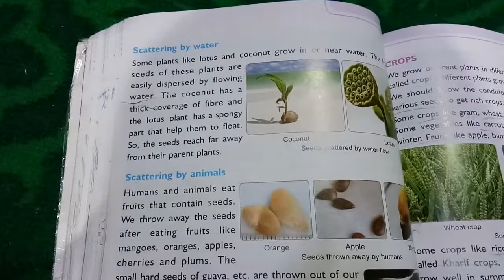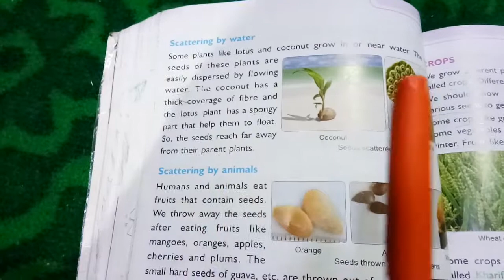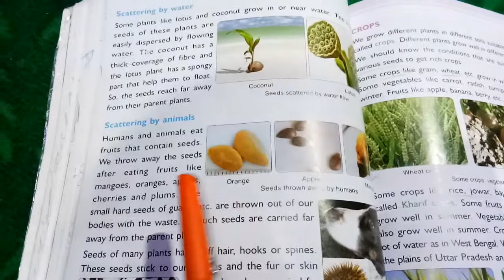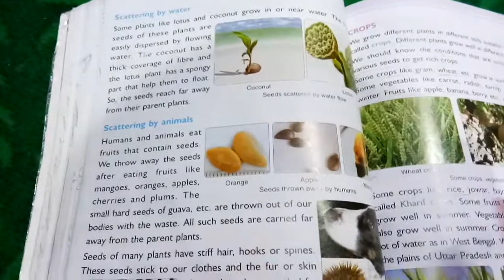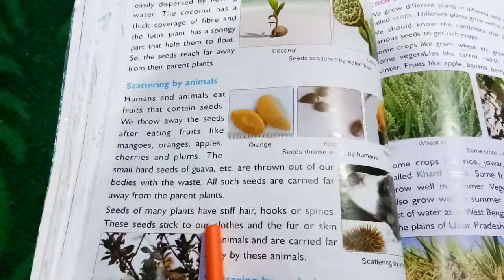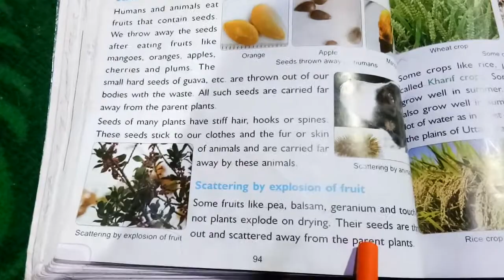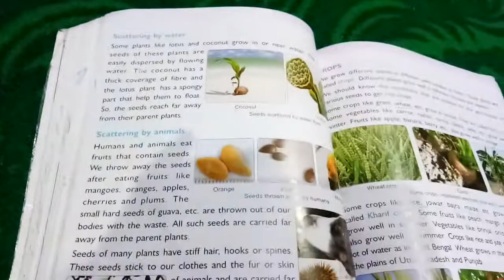5th science lecture no. 29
Agents of dispersal